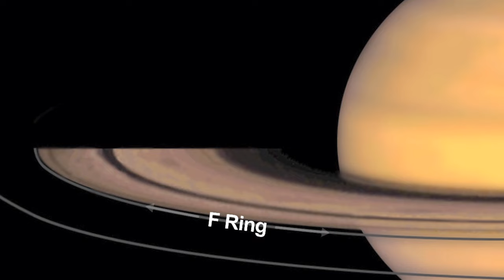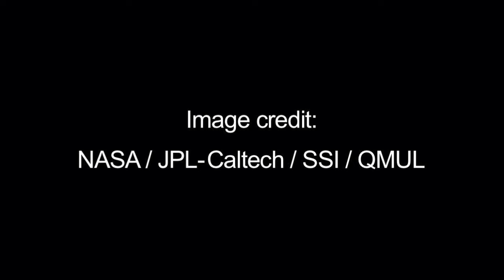New Saturn Images of Weird F-Ring and Strange Moon Prometheus | NASA Cassini HD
- new Cassini images of Saturn's dynamic F-ring show a dynamic interplay between it and the moon Prometheus. Please rate and comment, thanks!
Credits: NASA - JPL